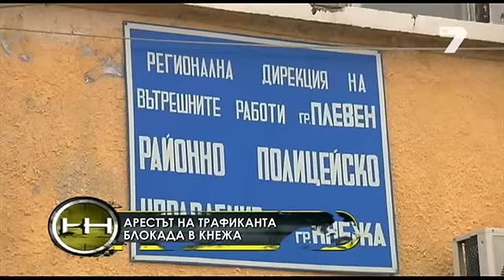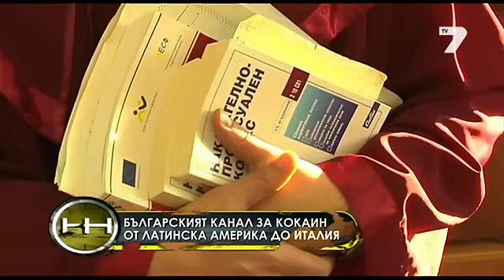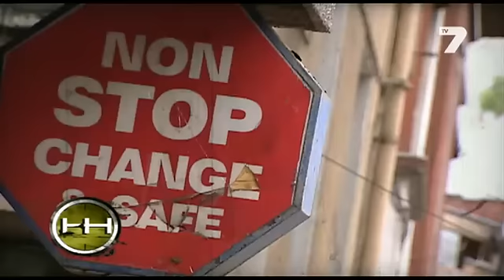Жега 11.01.2015 - Българи в световната мафия - трафикът на кокаин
Цялото предаване Жега на 11 януари 2015
Ексклузивно за първи път българин снабдявал италианската мафия с кокаин.